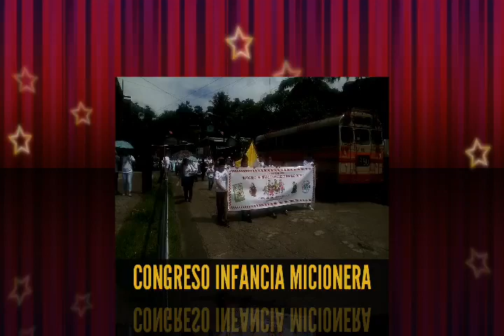Segundo congreso infancia micionera en Siuna 720x480 1 42Mbps 2018 10 19 11 34 57